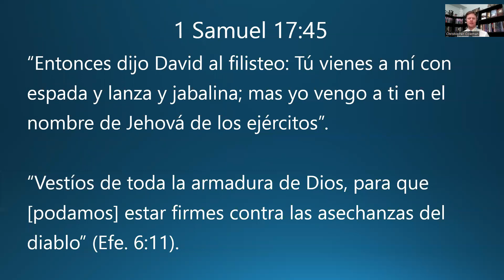16-junio-2022 "La dosis diaria de Ven, Sígueme, edición del Antiguo Testamento" Arboleda Sagrada SUD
Un pensamiento espiritual breve con Christopher Coleman para el 16 de junio de 2022 sobre sus estudios de Ven, Sígueme (1 Samuel 17:45).